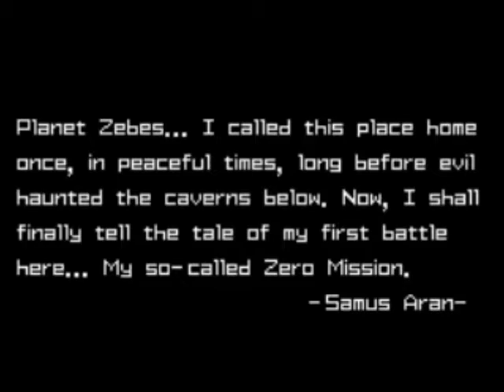Metroid Zero Mission LP Part 1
Samus  is back on a pixalated journey of goodness!